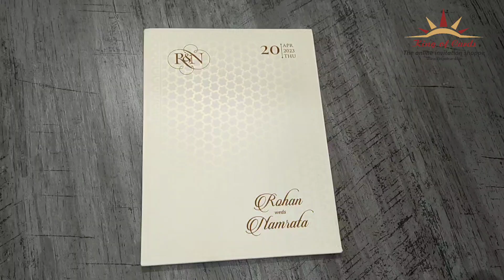Invitation Card - KPBN1822